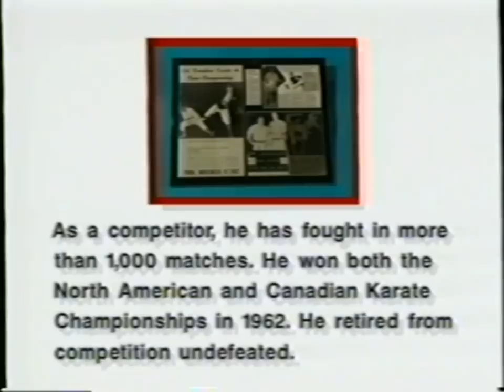Gary Alexander Shihan aka The Colonel Bag Drill, H2HC,.mpg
Forceful Striking Demonstration and Combinations indicative of Shihan Alexanders Fighting Style and Systems for now over 50 years. Shihan was the very "First" Full Contact Karate Champion in North America and International - Undefeated. 1962. This piece was taken from the Karate Inspirations Production by The "Real" Karate Kid Bill DeClemente.